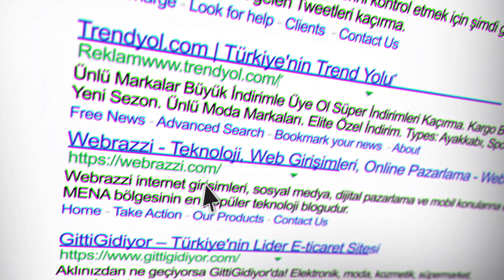КАК ВЫВЕСТИ ДЕНЬГИ ИЗ ТУРЦИИ ЗА ПРОДАЖУ КВАРТИРЫ НЕСКОЛЬКО СПОСОБОВ Comfort Homes Turkey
Вы решили продать свою недвижимость в Турции, но не знаете каким способом вывести деньги или как их вывезти из страны? Есть несколько способов вывода денег. Давайте их рассмотрим.
Координаты нашего агентства COMFORT HOMES TURKEY